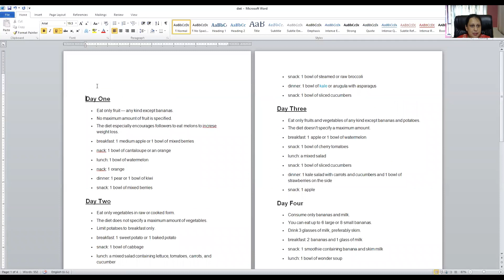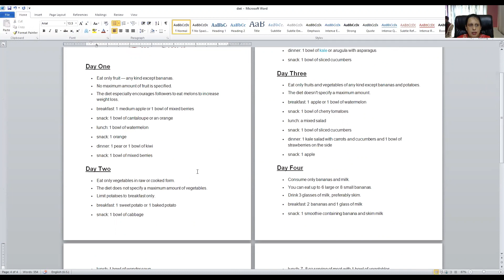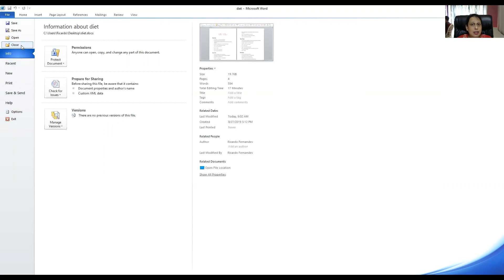Exit and Close a file